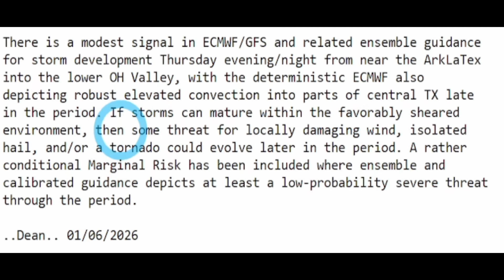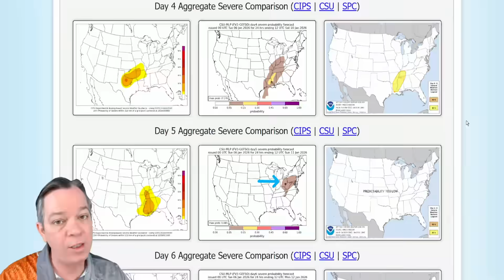This Winter Storm Is Getting STRONGER!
A NEW weather pattern starting tomorrow into Monday. Bringing damaging winds, tornadoes, hail, major snow, colder weather & brutal wind chills.
This storm has gotten stronger and covering more area, so in this video I show you what is going to happen. No hype..

00:00 Latest update
00:55 Severe weather forecast
05:24 Snow storm, cold blast & damaging winds
08:27 Latest forecast, temperatures & special message